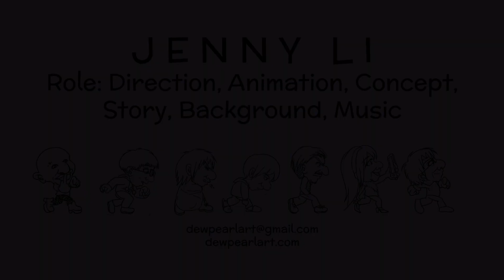Jenny Li Demo Reel (2021) - 2D Animation | Background Art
Software used: TVPaint Animation, Adobe Photoshop, After Effects, Premiere Pro, Audition, Musescore 3.0, GarageBand

Finally updated my animation reel!